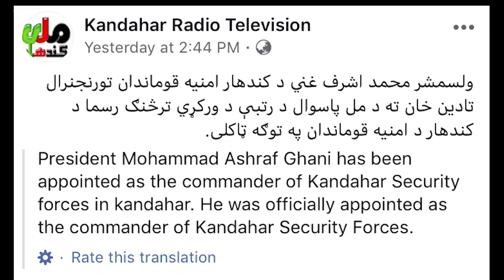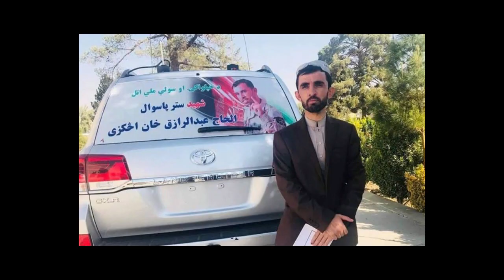غنی از کارکرد های تادین خان قدردانی کرد